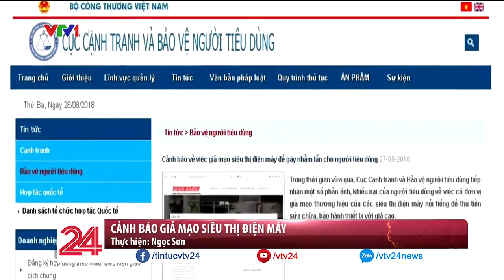Cẩn trọng hành vi giả mạo, lừa đảo bảo hành | VTV24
Vừa xuất hiện một kiểu lừa đảo mới bằng cách giả mạo các siêu thị để thu tiền sửa chữa, bảo hành thiết bị. Các bạn cẩn trọng.